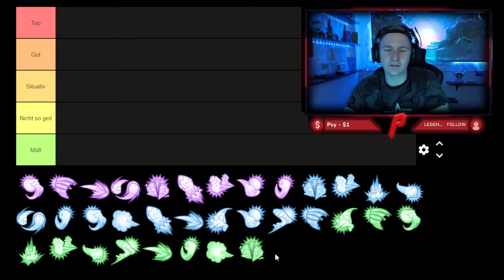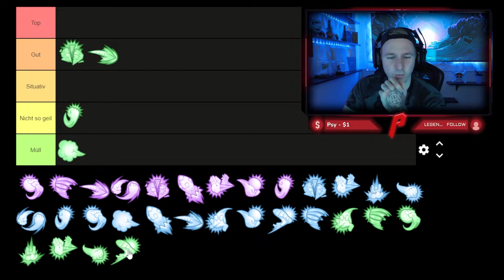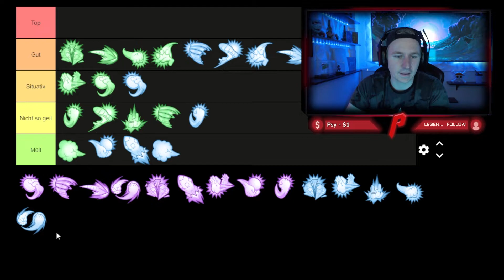❓❗DIE BESTEN FÄHIGKEITEN im GAME! WAS IST OP? 💥 RUMBLEVERSE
❓❗DIE BESTEN FÄHIGKEITEN im GAME! WAS IST OP? 💥 RUMBLEVERSE I iPsycooTV

Moin moin!
Wir sortieren heute alle Fähigkeiten in eine Tierlist ein, seht ihr es genau so wie ich?

Allgemeine Information zum Spiel:
▪ Titel: Rumbleverse
▪ Entwickler: Epic Games
▪ Publisher: Epic Games
▪ System: Nintendo Switch, PlayStation 4, Android, IOS, XBox One, Windows, Mac OS
▪ Genre: Battle Royale